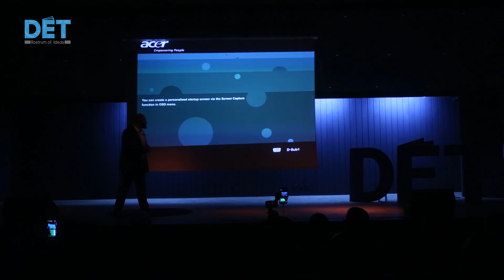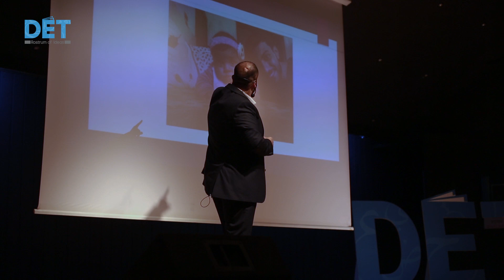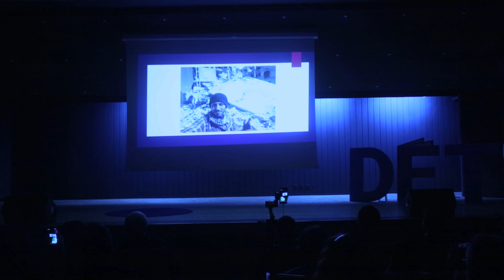DET_5 "تشبث بقوة" عامر الموهباني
هل تعرفون شيئاً عن الاقتلاع؟
أن تكون مثل شجرة مثمرة في أرض طيبة فيأتي غريب فينتشلك من جذروك ويرمي بك خارجاً .. إما لتموت أو لتعود حياً مرة أخرى
قصة "تشبث بقوة" يحكيها لنا عامر الموهباني من سوريا

مشاركة ومنشن وتاغات للأصدقاء 🙏